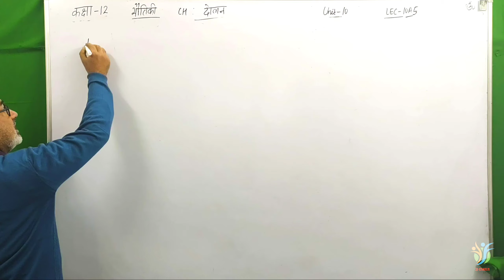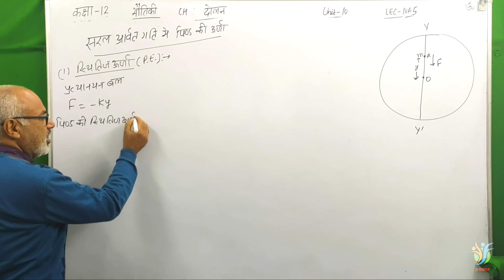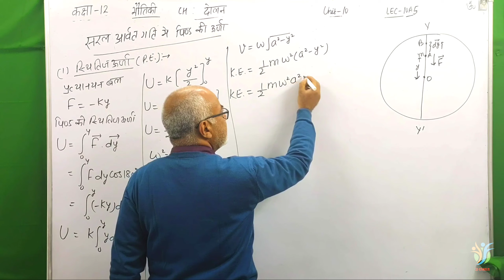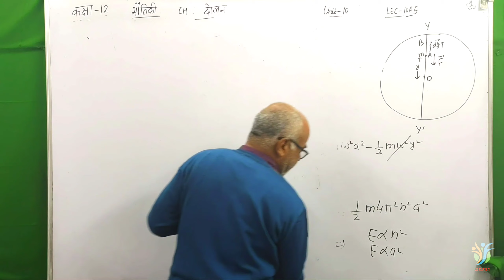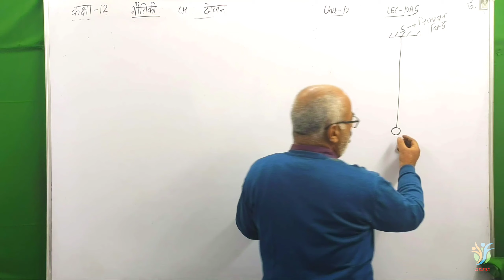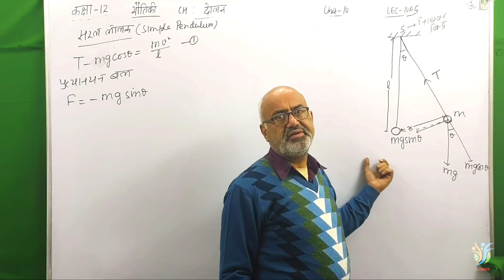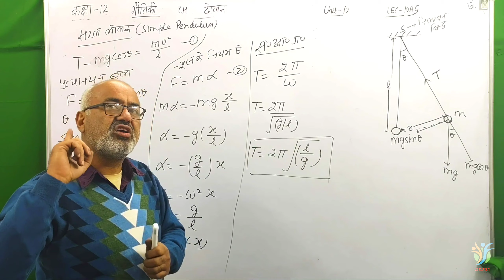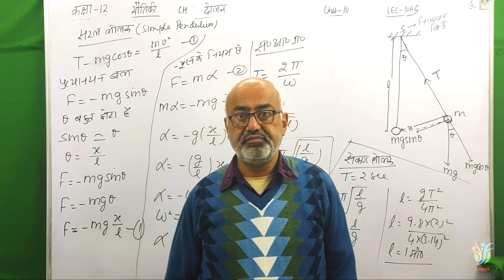दोलन-5 (सरल लोलक,सरल आवर्त गति में ऊर्जा)(हिंदी में)कक्षा -11,UNIT-10,CH-10A,UK,UP& ALL BOARD,LEC-5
Welcome to KD Classes by D.P.S Malik , Msc Physics IIT Roorkee. In this Physics lecture we start दोलन-5 chapter of class 11 Physics in   Hindi language . I try my best to complete whole Chapter. Hope you all will understand

TOPICS :

1.सरल आवर्त गति में पिंड की ऊर्जा

2.सरल लोलक

3.सरल लोलक का आवर्तकाल का व्यंजक